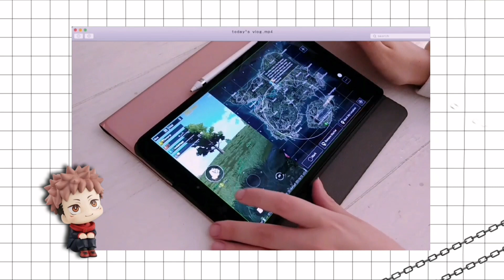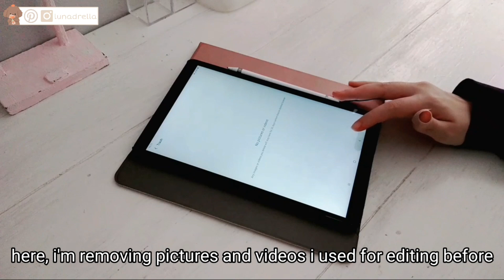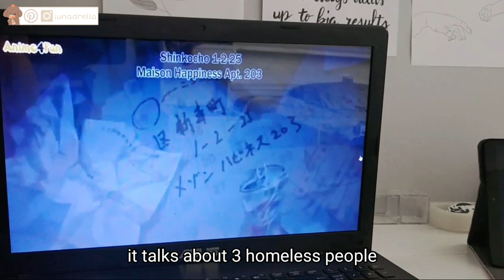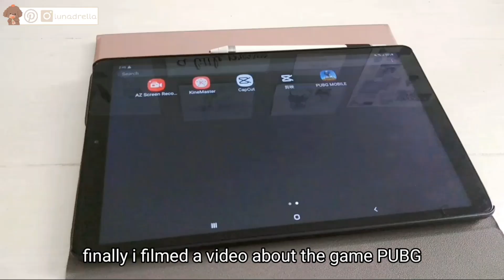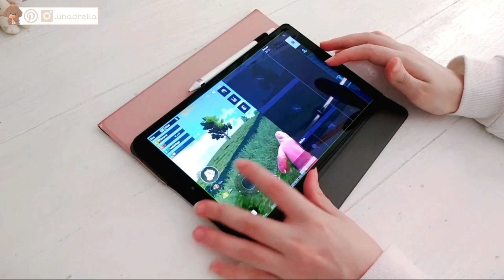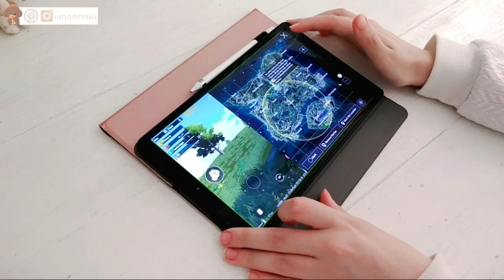Vlog: Playing PUBG On My Samsung Tablet, Making Potato Quesadilla, Watching Anime I Lunadrella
🦋 My Tablet Accessories:
- Pen With Glove + Case
- Similar Pen:
- Bluetooth Mouse :
- Wireless Mouse:
- Kawaii Mouse Pad:
- Bluetooth Keyboard without case:
- Tablet Case + Pen Holder and Keyboard:
- Screen Protector:
- Tablet Clear Case:
- OTG adapter:

💟 What i use for filming:
- Phone: